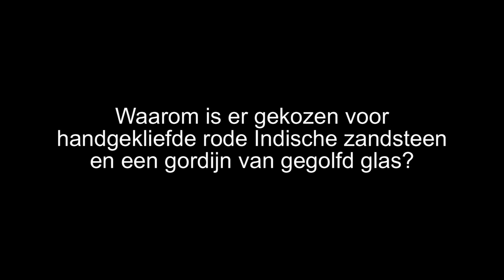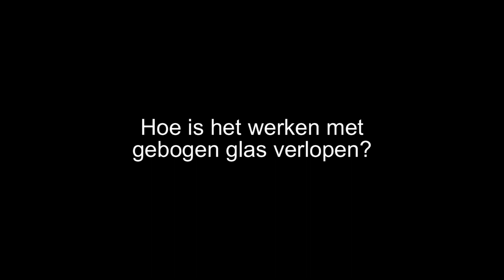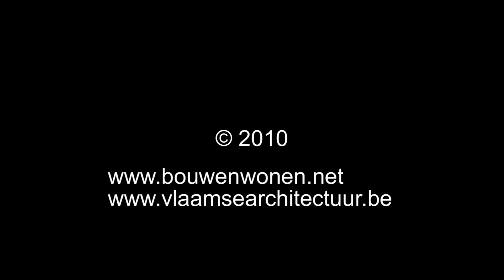MAS Museum aan de Stroom - Willem-Jan Neutelings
Willem-Jan Neutelings geeft een toelichting op het nieuwe Museum aan de Stroom in Antwerpen.